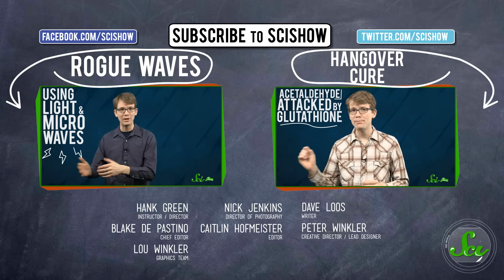What's The Oldest Tree in the World?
Ancient trees are fascinating, but the answer to the question in the title isn't as cut and dried as it might first seem.  There are two major contenders for the superlative, and Hank has all the important information on both of them in this episode of SciShow.  Which one would you give the title to?

References for this episode can be found in the Google document